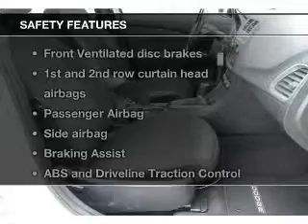2012 Dodge Avenger - Winter Haven FL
Year: 2012
Make: Dodge
Model: Avenger
Trim: SXT
Engine: 2.4 liter inline 4 cylinder 16 valve
Transmission: Automatic
Color: Bright White Clearcoat
Mileage: 46836
Address:
1555 1st St S